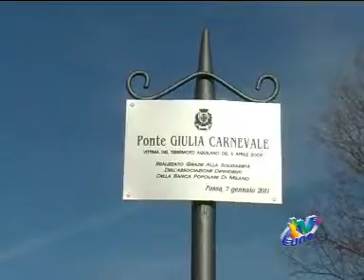TVUNO L'AQUILA - DOPPIA INAUGURAZIONE A FOSSA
TVUNO L'AQUILA - Doppia inaugurazione stamane nel comune aquilano di Fossa, aperto al pubblico il ponte sul fiume del mulino e poi ad aprire i battenti la nuova scuola elementare e materna realizzata grazie al contributo Caritas.